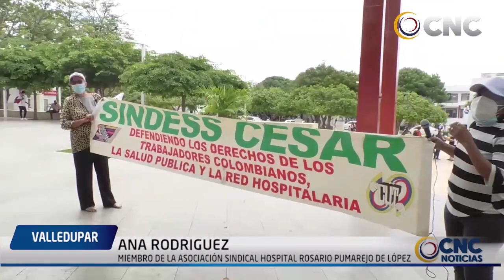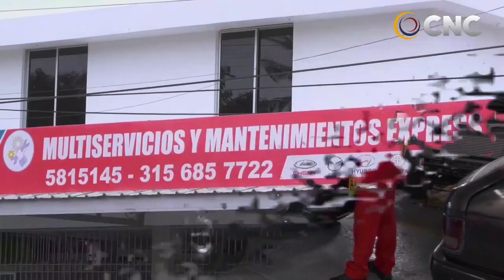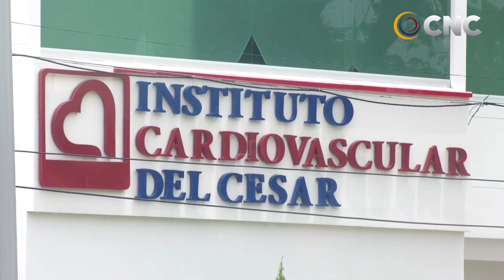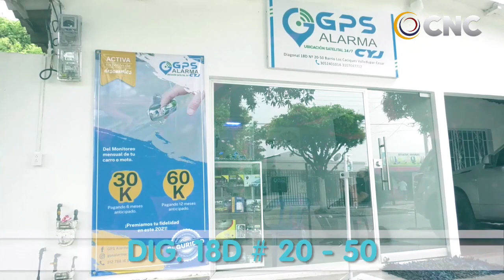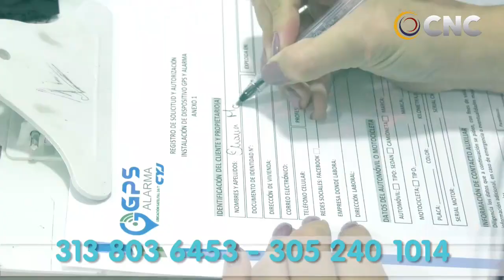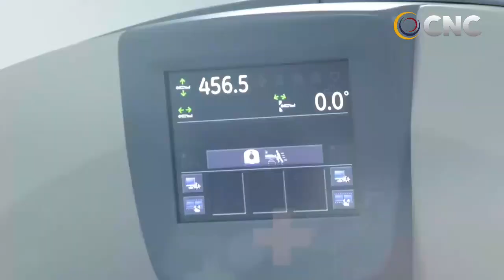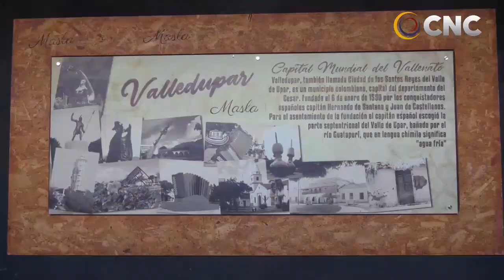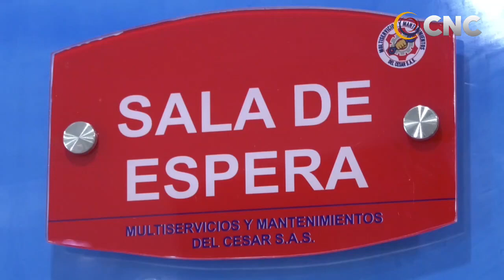CNC NOTICIAS VALLEDUPAR EMISIÓN CENTRAL 26 AGOSTO 2021